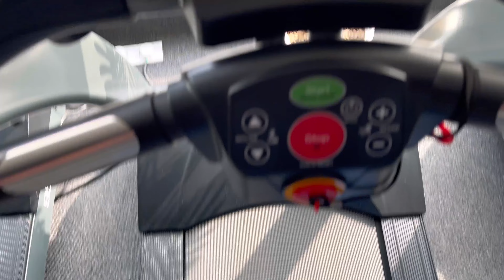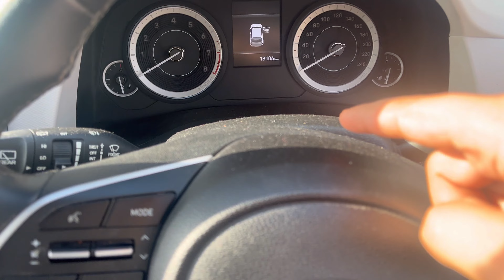Kya Shivam ko apna YouTube Channel kholna chahiye? 🧐🤨Aaj hai Gym ka pehla din 🏋️‍♂️💪🏻